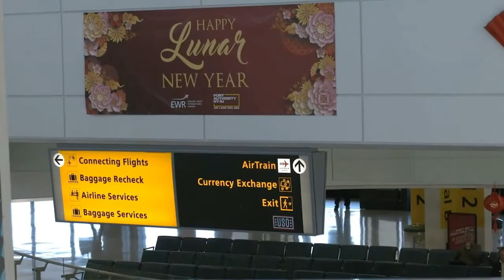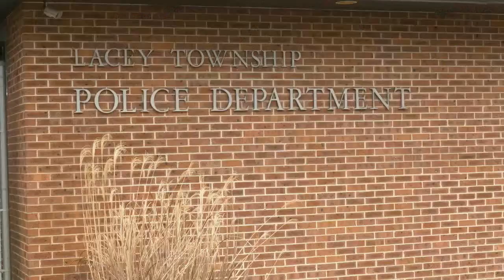New Jersey News Network with Kimberly Jade - February 5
-Coronavirus Possible Threat to NJ
-State of The Union: NJ Congressman walks out; Det. Seal's daughter in attendance; Speaker Nancy Pelosi rips speech after the address
-Body Cameras on Police in Lacey Twp.
-National Signing Day for College Athletes